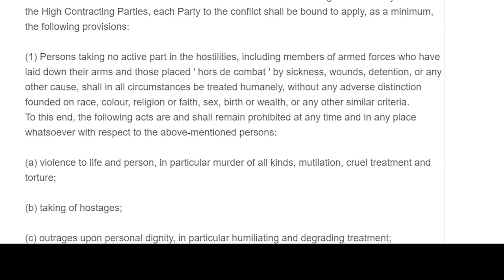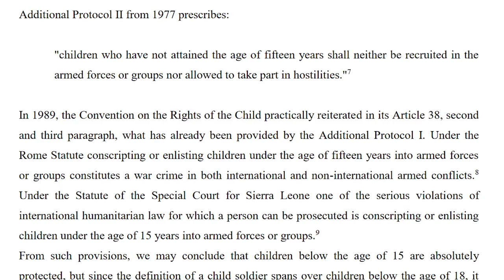Were Rogue One Rebels WAR CRIMINALS?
Saw Gerrera's Partisans were extremely interesting characters. They represented a side of the Rebels we all knew existed, a darker more less moral version. Today we're going to look at Saw's Partisans and determine if they would be considered War Criminals by modern day international law.